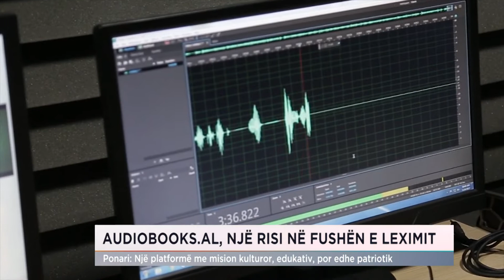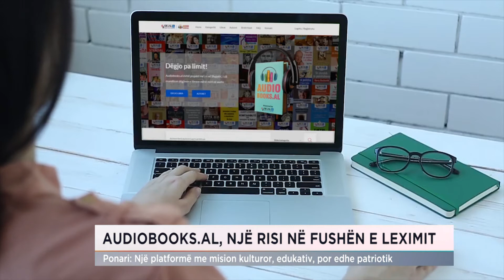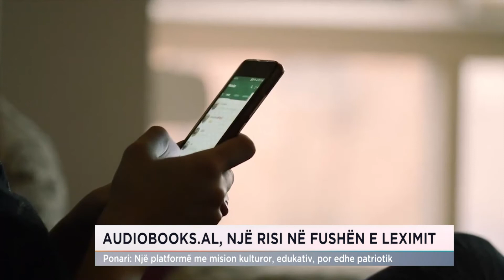AUDIOBOOKS, NJE RISI NE FUSHEN E LEXIMIT